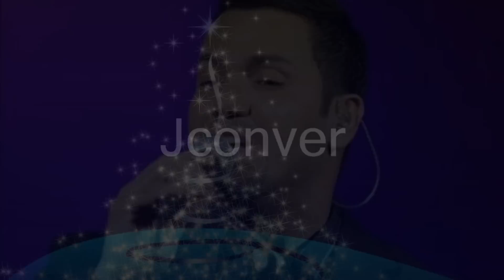Victor Manuelle - Navidad "Yo traigo la parranda" - (Jconver-Julio Contreras Verizueta)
Tema - Navidad (Yo traigo la parranda)
Género - Salsa
Interprete - Victor Manuelle
Pais - USA
Album - Navidad a mi estilo
Año - 2007
Aunque nació en Nueva York Victor Manuelle creció en Puerto Rico, influenciado por los sonidos de grandes intérpretes como Ismael Rivera, Cheo Feliciano y Gilberto Santa Rosa y fue precisamente en un concierto de este en 1986 que, animado por sus compañeros, subio al escenario a sonear junto al Caballero de la salsa quien quedo tan impresionado que lo puso en contacto con Don Perignon para que cantara en su orquesta. Años mas tarde, nuevamente avalado por Santa Rosa, firmaría contrato con Sony tropical para su primer disco.
Victor Manuelle se ha convertido en uno de los máximos exponentes  de la Salsa.